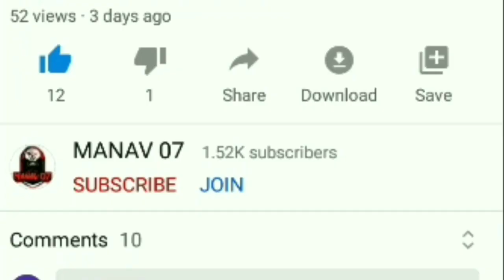I STOPPED PLAYING Clash of Clans😓😓MY MAIN ACCOUNT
I hadn't Visited my Base for Past 12 Days😔
But Today we came with a BANG!!😃...
A Very Interesting Thing Happened With us😁😁
Here is our Thirty Fifth Episode of our Series ' Road To Max TH11' from now our Goal is to Max Th11' Base as Fast as Possible✔️